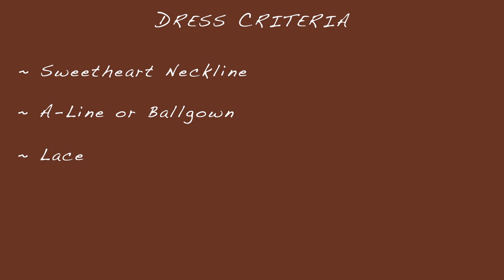WEDDING PLANNING EP. 3: wedding dress shopping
Hey guys! thanks for joining me this week! I hope you enjoyed the video! i love you guys!

Q & A:
~What do you do? Currently working in the real estate field and trying to start a photography business

EQUIPMENT
~camera// Canon EOS m50
~tripod// manfrotto